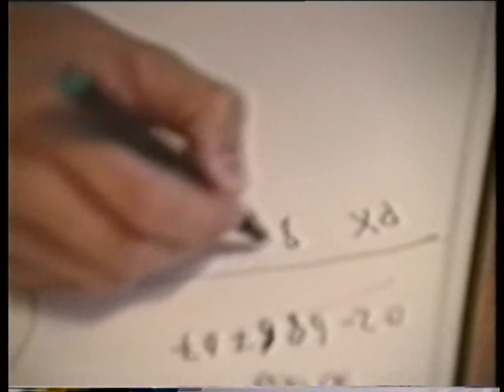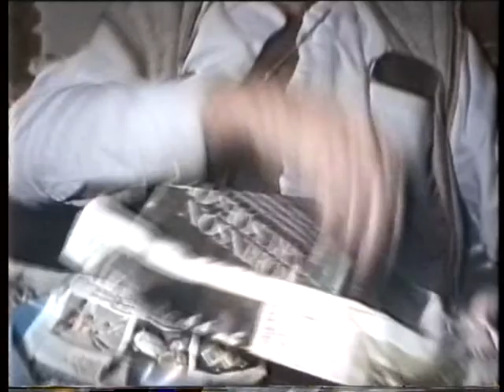FILM 6 . EMILIE I SØRKEDALEN. TRULS MEKKER MOPED. ROLF, LIV-MARIT. SE TEKST.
-FILM NR 6 AV 39. TEKST:
-LILLE, VAKRE EMILIE PÅ BESØK I SØRKEDALEN.  TRULS OG EMILIE I UTHUSET.
-TRULS MEKKER PÅ MOPEDEN SIN . FANTASTISK!
-ROLF OG LIV-MARIT PÅ HYTTA VÅR I VASSFARET.
-ROLF OG ÅGE MALER HUSET VÅRT I SØRKEDALEN. IMPONERENDE!
-VINTERBILDER FRA SØRKEDALEN MED ELG PÅ LINSA!
-TRULS SVARER PÅ MOPEDANNONSE.
-GULLBRYLLUPPET TIL ÅSE OG ÅGE. ÅGES TALE ETC ETC
-JULAFTEN I SØRKEDALEN. BENT, CARINA, ÅSE, ÅGE, ROLF, BERIT, TERJE, TRULS,LIV-MARIT. (Truls får gammel radio i gave fra Guri!)
-TRULS SIN KONFIRMASJON I SØRKEDALEN. SØRKEDALEN KIRKE OG FEST I ZINOBERVN. TALER VED ÅGE, ÅSE, TRULS (KJEMPEFLOTT !) , BIRGER (Truls sin morfar).